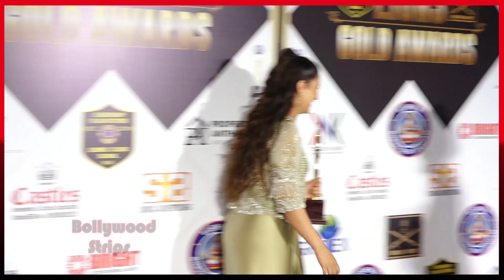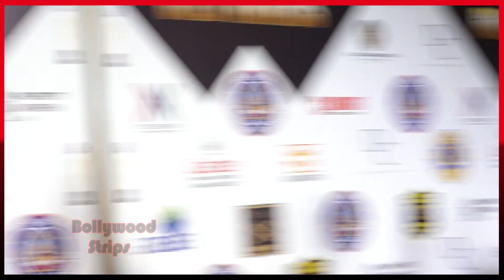Award Leke Gir Padi Gauhar Khan 😱 Most Embarrassing Moment For Gauhar Khan As She Falls In Public